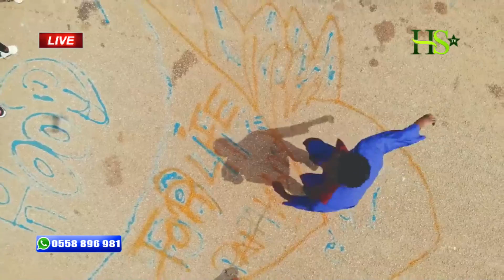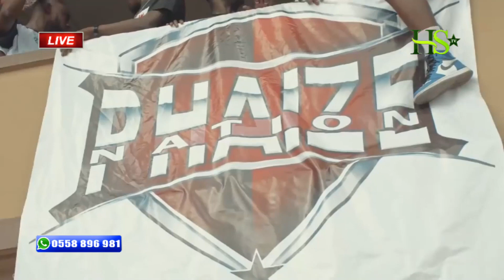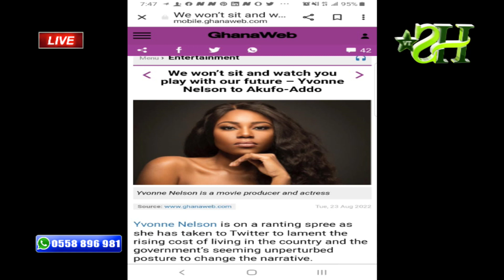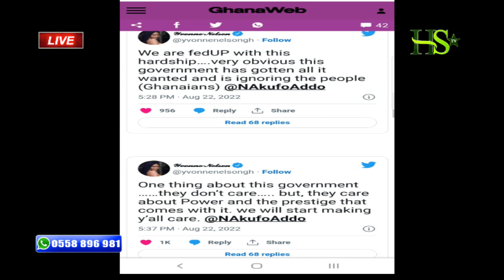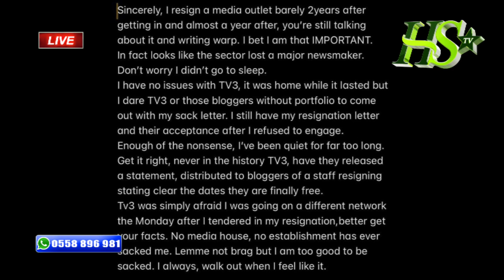LUNCH BOX (((LIVE))) ON HSTV || 24TH AUGUST,2022